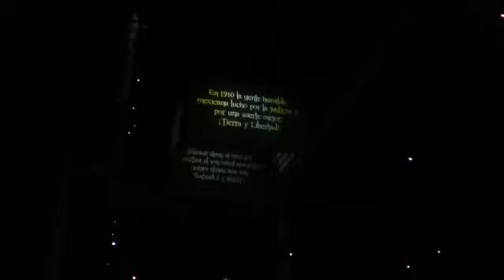Xcaret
Show cultura Mexicana 2016